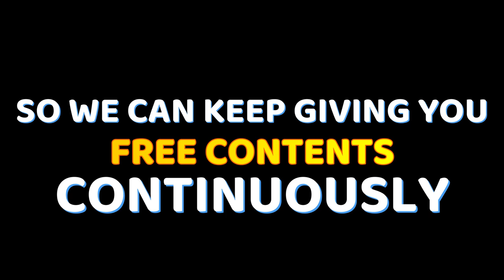PEACEFUL FOREST RIVER - FREE COPYRIGHT VIDEO STOCK FREE VIDEO STOCK FOOTAGE | NATURE | WATER